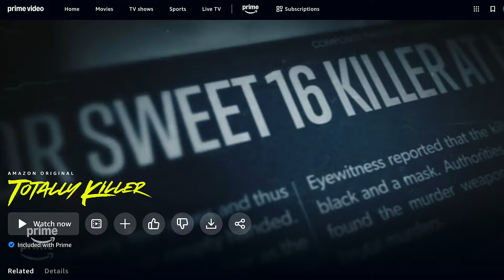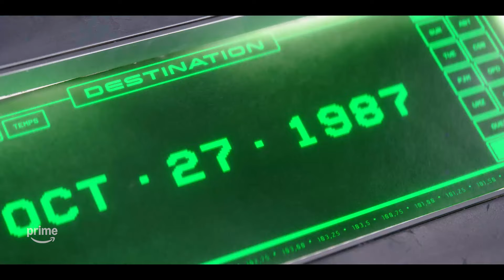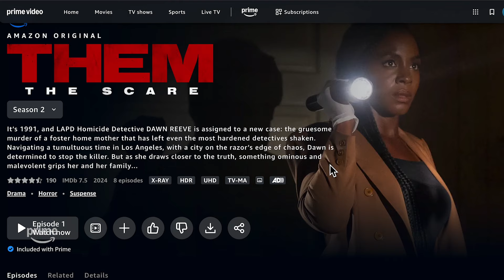Why You Should Watch Totally Killer | Spooky Fridays | Prime Video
Need a few laughs to accompany that shiver down your spine? Totally Killer is the movie for you! Join Jay Carter as he walks through why Totally Killer is your one-stop shop for laughs AND screams this Halloween season, then check it out for yourself, only on Prime Video.

About Totally Killer: When the infamous "Sweet Sixteen Killer" returns 35 years after his first murder spree to claim another victim, 17-year-old Jamie (Kiernan Shipka) accidentally travels back in time to 1987, determined to stop the killer before he can start.

About Prime Video:
Want to watch it now? We’ve got it. This week’s newest movies, last night’s TV shows, classic favorites, and more are available to stream instantly, plus all your videos are stored in Your Video Library. Prime Video offers a variety of unique and captivating entertainment, including original series “The Boys,” “Invincible,” “Hazbin Hotel,” “The Summer I Turned Pretty,” and more.